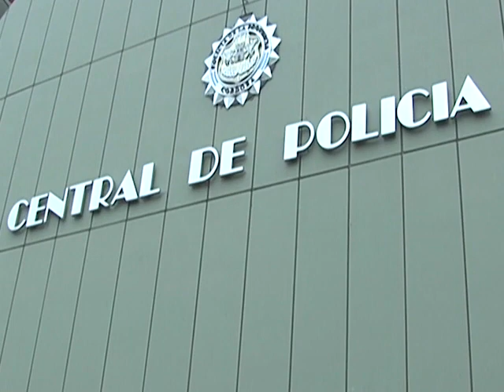Detienen a un hombre por el asesinato de su pareja en barrio Talleres Oeste